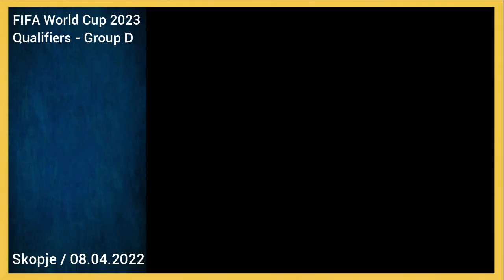[0-10] | 08.04.2022 | North Macedonia vs England | FIFA Women World Cup 2023 Qualifiers | Group D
[0-10] | 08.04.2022 | North Macedonia vs England | FIFA Women World Cup 2023 Qualifiers | Group D  | FWWC2023

0-1 Bethany Mead
0-2 Bethany Mead
0-3 Ella Ann Toone
0-4 Ellen White
0-5 Georgia Stanway
0-6 Bethany Mead
0-7 Bethany Mead
0-8 Georgia Stanway
0-9 Ella Ann Toone
0-10 Ella Ann Toone